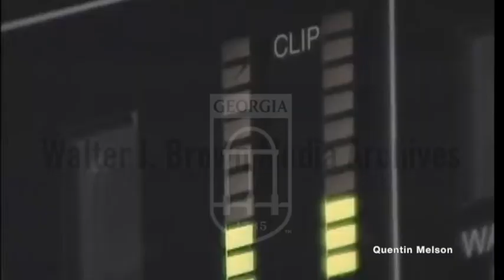Frank Ski on the Death of Lisa "Left Eye" Lopes (April 25, 2002)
Lisa Nicole Lopes (May 27, 1971 – April 25, 2002), better known by her stage name Left Eye, was an American rapper and singer. She was a member of the R&B girl group TLC, alongside Tionne "T-Boz" Watkins and Rozonda "Chilli" Thomas. Besides rapping and singing backing vocals on TLC recordings, Lopes was one of the creative forces behind the group, receiving more co-writing credits than the other members. She also designed the outfits and staging for the group and contributed to the group's image, album titles, artworks, and music videos. Through her work with TLC, Lopes won four Grammy Awards.[4]

During her brief solo career, Lopes scored two US top 10 singles with "Not Tonight" and "U Know What's Up", as well as one UK number-one single with "Never Be the Same Again", the latter a collaboration with Melanie C of the British girl group Spice Girls. She also produced another girl group, Blaque, who scored a platinum album and two US top 10 hits. Lopes remains the only member of TLC to have released a solo album.

On April 25, 2002, Lopes was killed in a car crash while on vacation and shooting a documentary about charity work in Honduras. The vehicle she was in swerved off the road.[5] The documentary was released as The Last Days of Left Eye and aired on VH1 in May 2007.